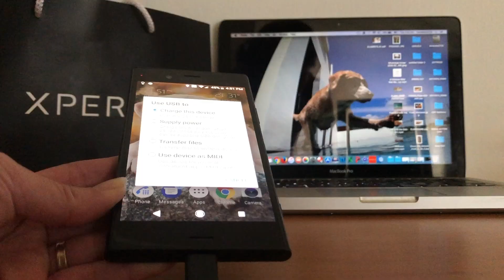Top 12 Reasons Why I Love the Sony Xperia XZ1 (and XZs)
After about a year since I started on my Xperia (XZs and XZ1) journey, I have fallen in love with my phone and am still having a blast with my phone. As I conclude my lengthy review of the Xperia XZ1, I decided to put together a compilation of my Top 12 Sony XPERIAnce.

You can read my brutally honest reviews of the Xperia XZ1 here -

Part 1 (Autofocus Burst AND iPhone 8 Plus vs Xperia XZ1)